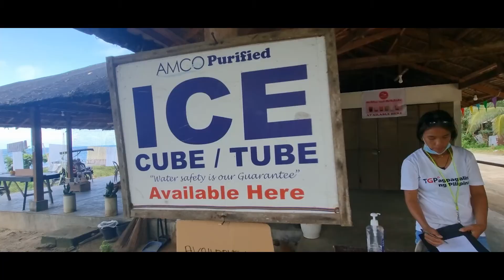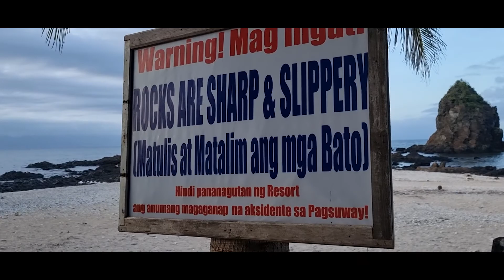Diguisit Beach and Rock Formations Baler